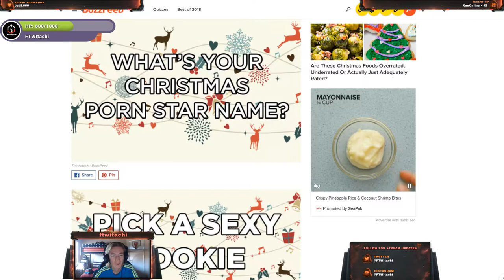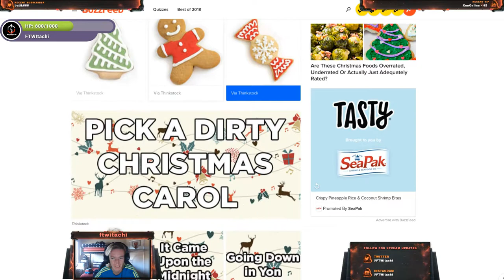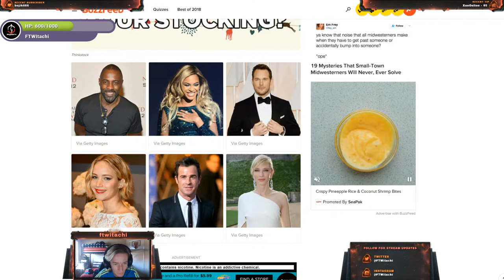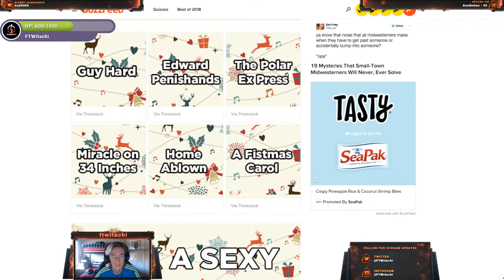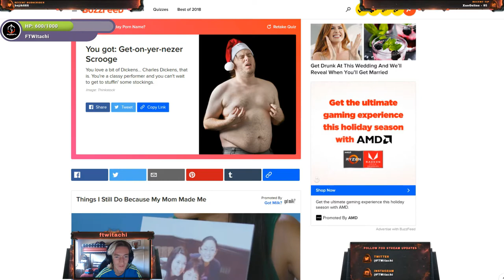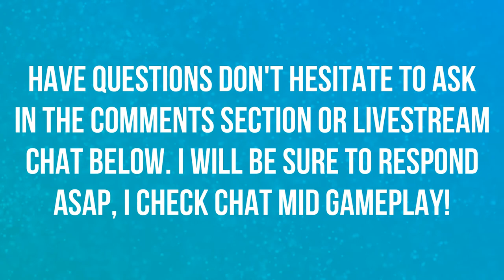WHAT'S MY CHRISTMAS PORN STAR NAME? | MERRY CHRISTMAS | QUIZ 🎄🎄🎄